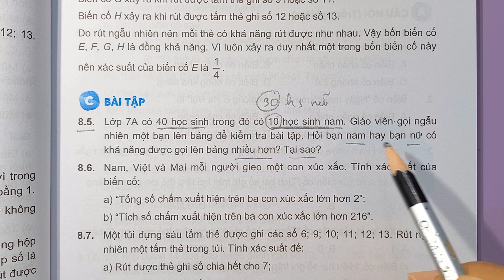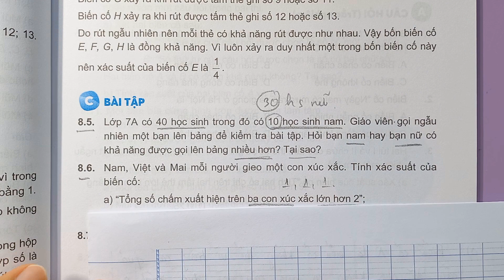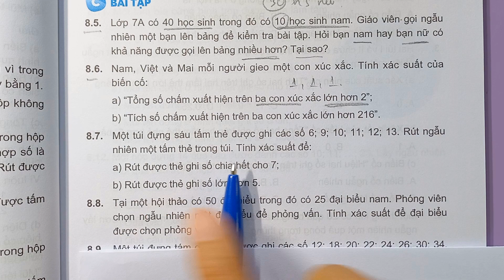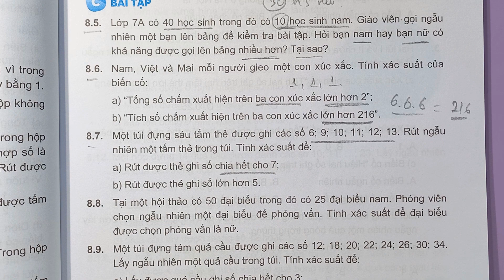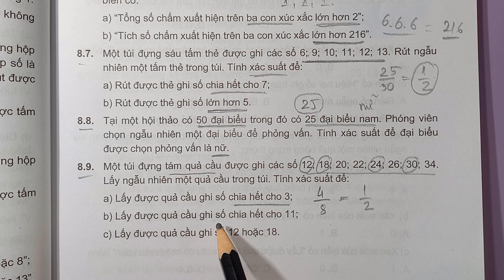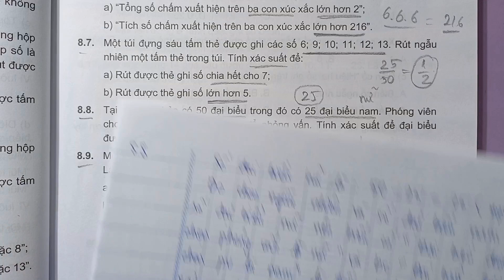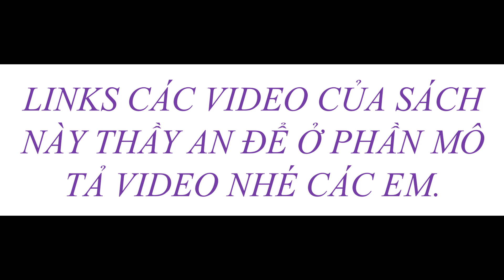SÁCH BÀI TẬP Toán 7 TẬP 2 Trang 43 KẾT NỐI TRI THỨC Bài 30 LÀM QUEN VỚI XÁC SUẤT CỦA BIẾN CỐ 8.5 8.9